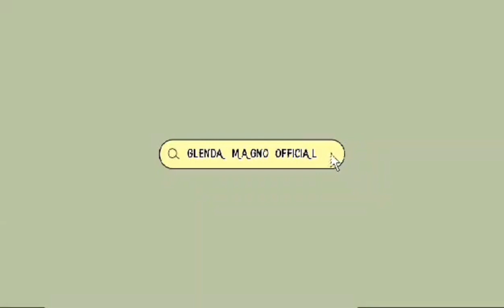MY MINI VLOG/ 3 KINDS OF MINTS PLANTS(chocolate,pepper,and spearmints)